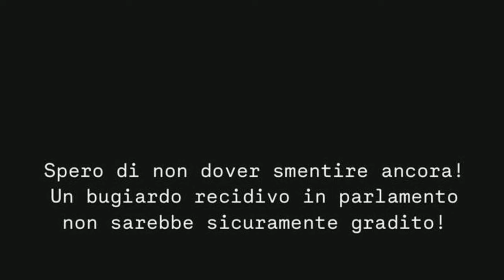SCANDALO POLITICO: ESPLOSIONE DEL CASO BOCCIA SANGIULIANO SVELATO IN UNA TRASMISSIONE TV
L'esplosione del caso Boccia-Sangiuliano ha portato il ministro a lasciare il suo incarico, con il coinvolgimento della controparte in una trasmissione televisiva. Durante un'intervista con RTL, Parpiglia ha rivelato un retroscena intrigante: un individuo anonimo lo aveva contattato prima che la situazione esplodesse, fornendogli dettagli su una presunta tensione tra Sangiuliano e la sua consorte. Il profilo @PoliticaEAmore inviava messaggi con informazioni specifiche, incluso il riferimento ai chili persi da Sangiuliano. Nonostante le richieste di prove concrete, l'anonimo si è dimostrato evasivo, suggerendo che fosse un'indiscrezione gratuita. Il profilo non ha mai menzionato Boccia, ma Gabriele ha parlato di un possibile complotto.

Le domande rimangono: chi gestiva il profilo e perché voleva rendere pubblica la questione? Durante la trasmissione, l'avvocato di Sangiuliano ha notato che i messaggi coincidono con la rottura tra Boccia e Sangiuliano. Questi comunicati sono cruciali, evidenziando un rapporto che la donna evita di discutere. È evidente che l'invio di questi messaggi corrisponda a una strategia di attacco quando la donna affronta rifiuti nel campo professionale e personale.

L'uso strumentale di qualcuno è un aspetto che richiede un'ulteriore analisi approfondita. La vicenda Boccia-Sangiuliano continua a sollevare interrogativi e a suscitare interesse per le dinamiche sottostanti.